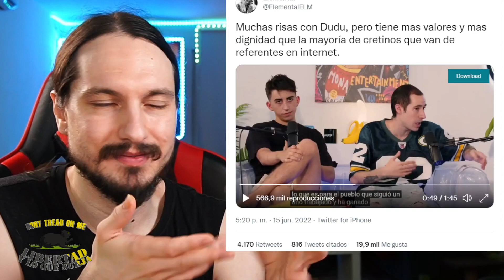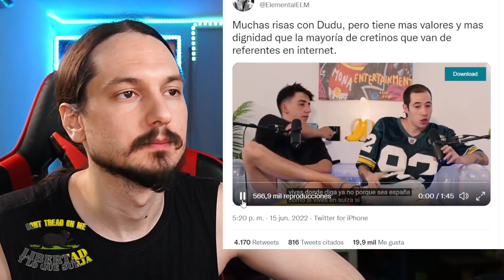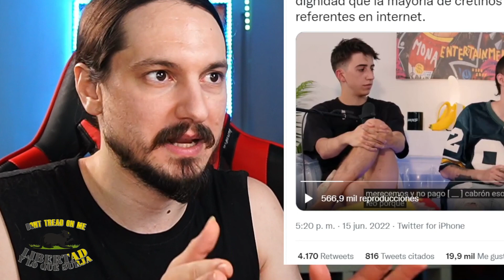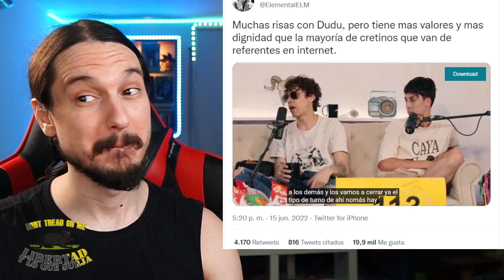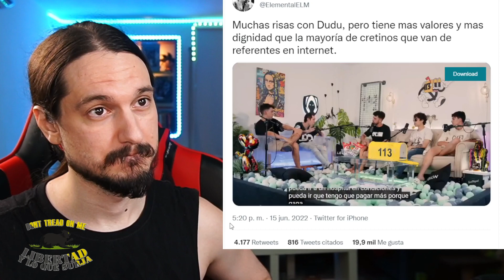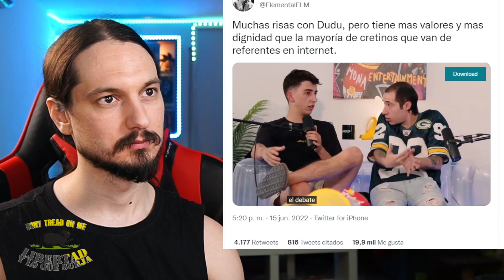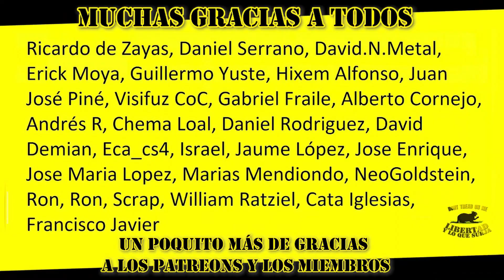"EL DUDU" y su faceta de DEMAGOGIA PROGRE